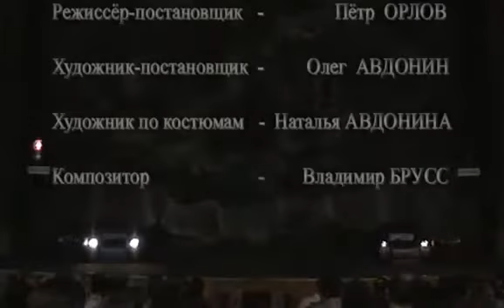Р Куни «Слишком женатый таксист» 2005, режиссер П Орлов